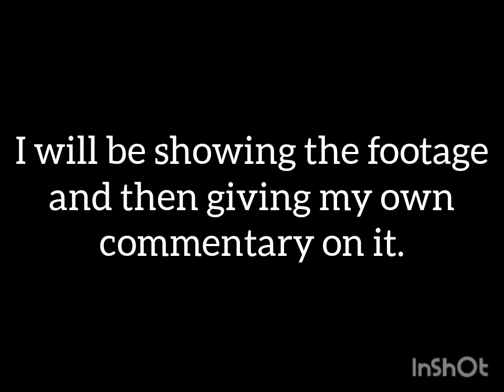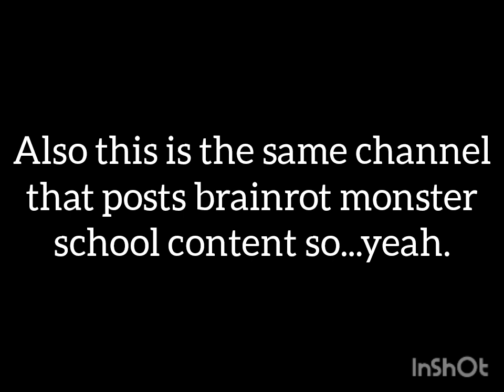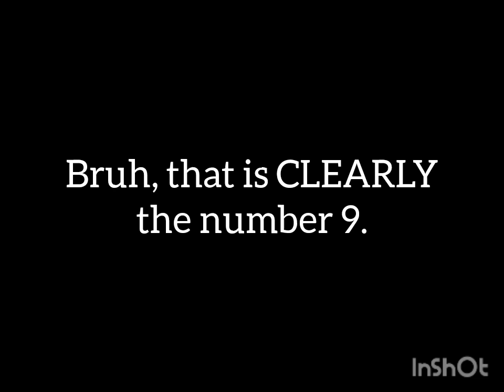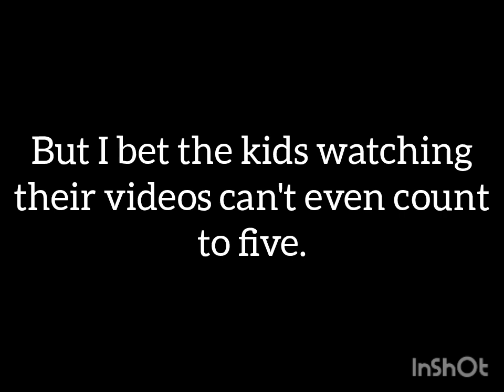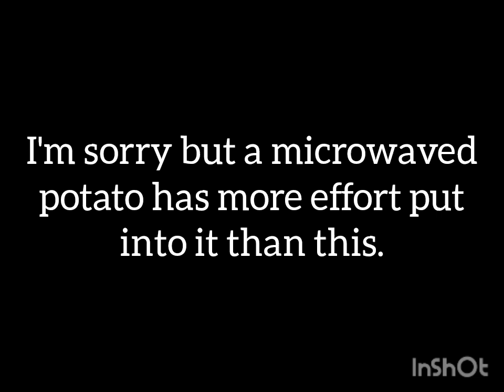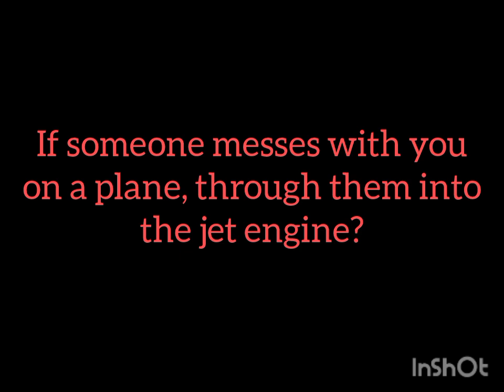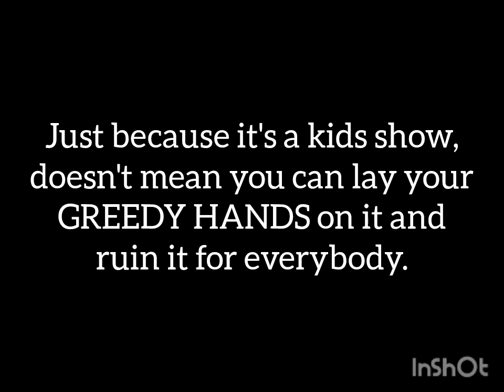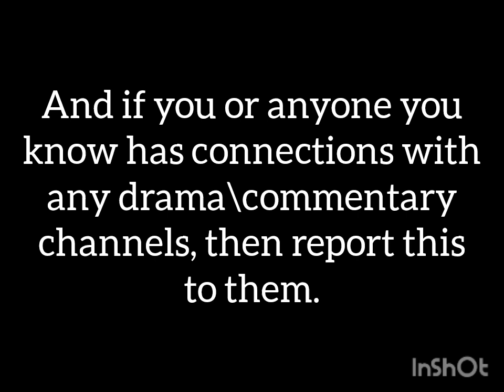Reacting to Gumball Brainrot Part 3 (IT'S OVER)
My last thoughts on the most atrocious shorts I could find.